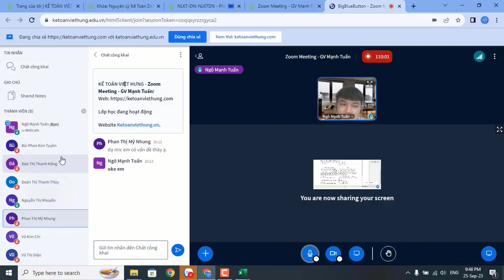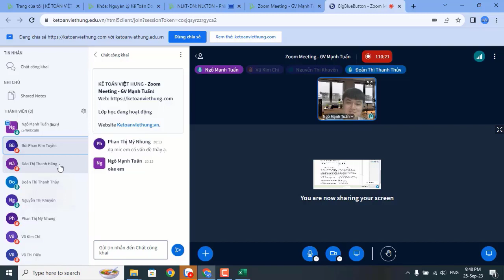Lớp Học Kế Toán Cho Người Mới Bắt Đầu - 25 Buổi Học Ngay Hôm Nay!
Lớp học kế toán cho người mới bắt đầu Online tại Trung Tâm Kế Toán Việt Hưng mô hình kế toán thương mại dịch vụ chỉ từ 2 - 8 học viên/ 1 lớp trực tiếp với giáo viên Kế Toán Trưởng qua nền tảng Zoom Meeting riêng chỉ có tại trung tâm. Có hỗ trợ cài đặt phần mềm kế toán full phân hệ đầy đủ thực hành như làm kế toán tại công ty hàng ngày.

📌 Đến với Trung Tâm Kế Toán Việt Hưng bạn sẽ được:
- Thời gian học: Vô cùng linh hoạt từ 8h30 - 23h00.
- Số buổi học: Không giới hạn.
- Giáo trình động: Cập nhật liên tục trên website.
- Chứng từ sống: Thật
- Giáo viên: Có kinh nghiệm trên 12 năm kinh nghiệm
- Hỗ trợ miễn phí: trọn đời.

►  Các khóa học KẾ TOÁN DOANH NGHIỆP